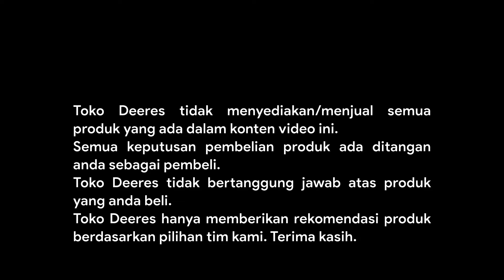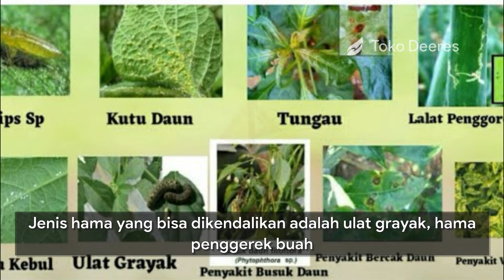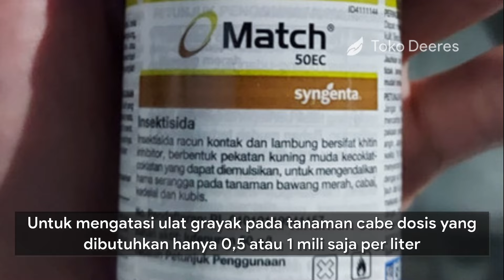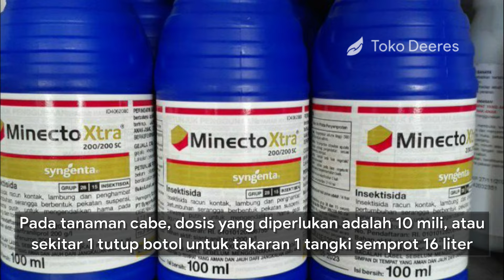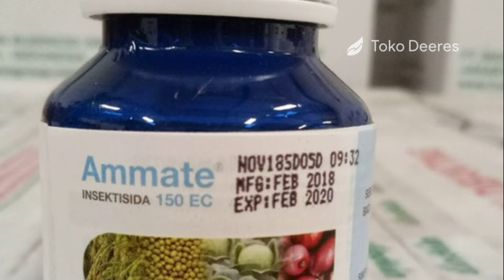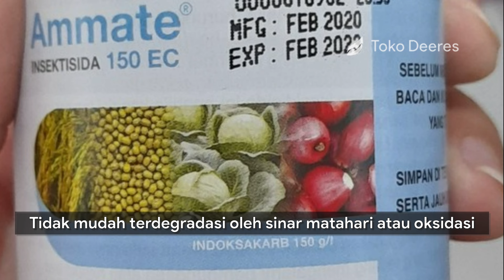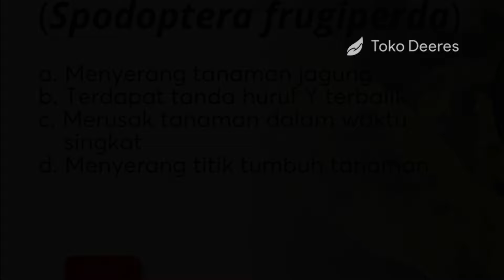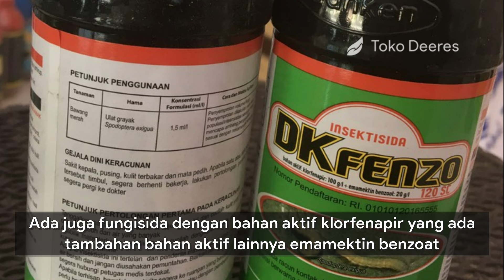Insektisida Kontak Terbaik 3 Bahan Aktif Paling Kuat dan Tahan Lama